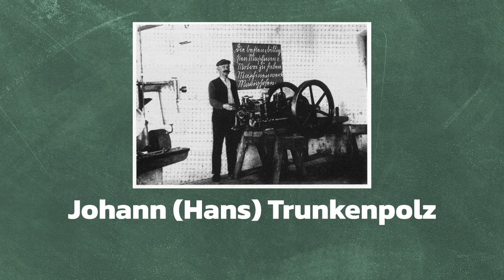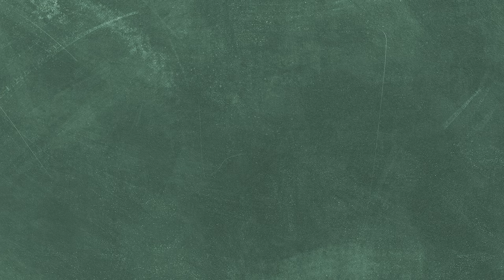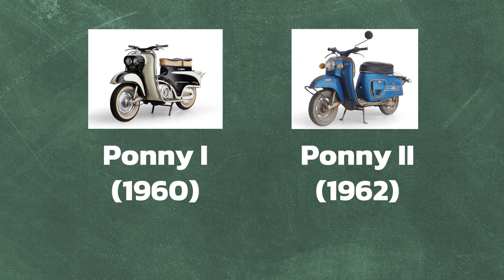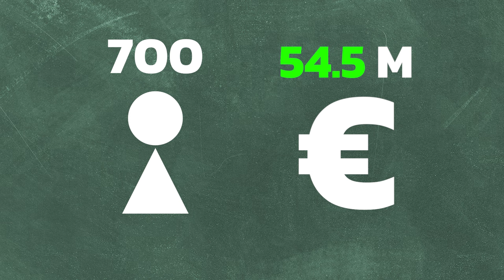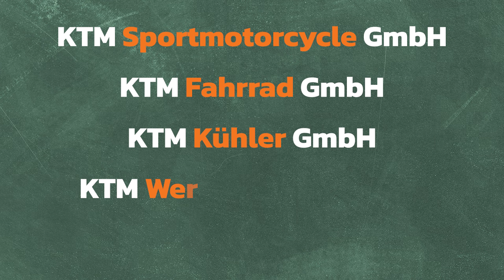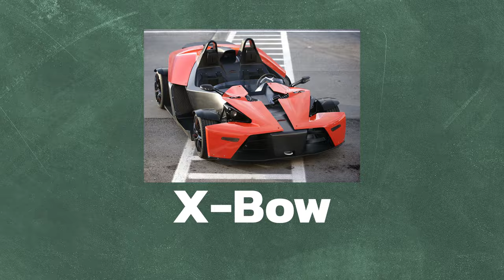เปิดประวัติศาสตร์ จุดกำเนิดแบรนด์ดังอย่าง KTM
00:00 - อารัมภบท
00:25 - จุดเริ่มต้นจากอู่ซ่อมรถ
01:05 - กำเนิดรถ KTM รุ่นแรก
02:39 - การจากไปของผู้ให้กำเนิด
03:43 - หายนะที่ต้องผ่าฟัน
04:58 - กำเนิด Duke
05:13 - ก้าวสู่ความเป้นเจ้าตลาด
06:25 - KTM ในวงการมอเตอร์สปอร์ต